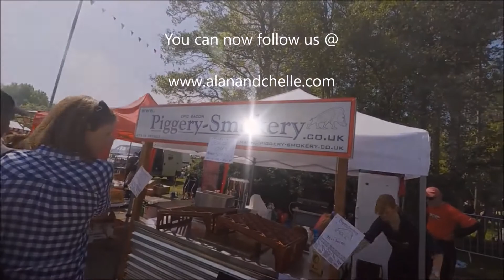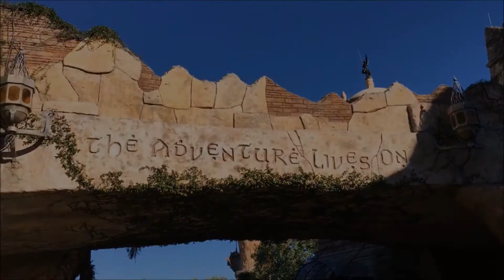Last day of our holiday, It's a beef stew day